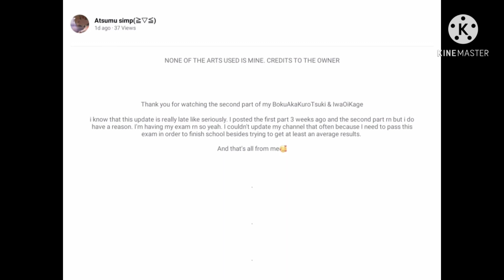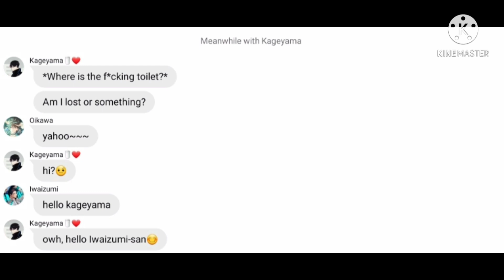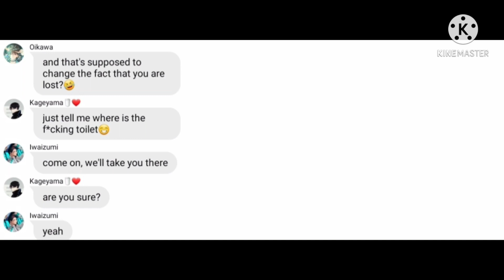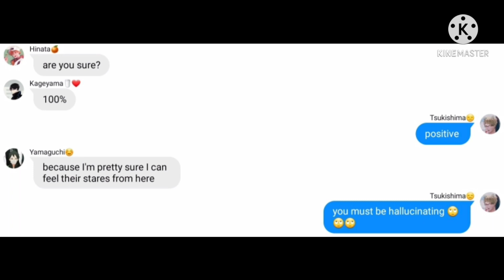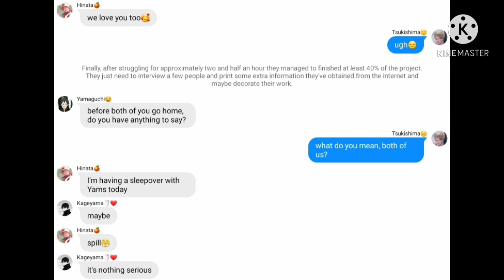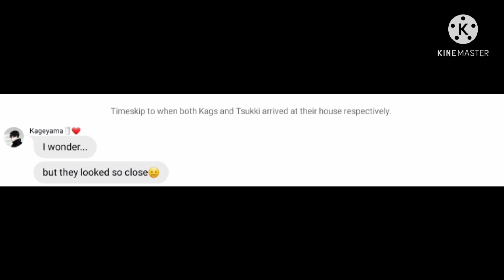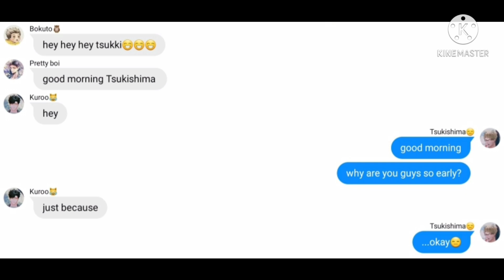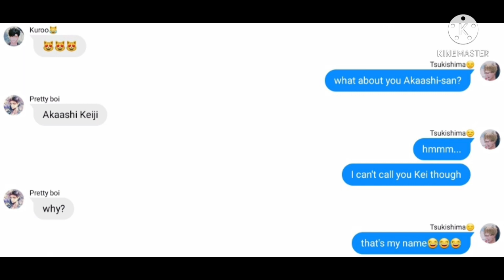Haikyuu text | One Week To Fall In Love Part 2 | BokuAkaKuroTsuki & IwaOiKage